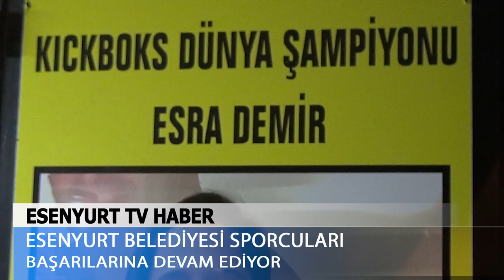Şampiyon Sporcular Esenyurt'tan Çıkacak